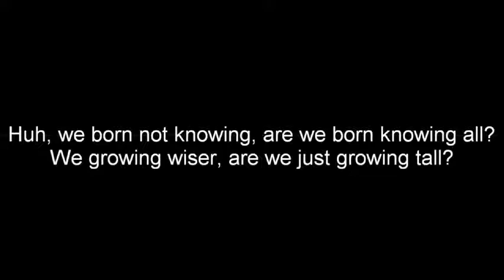Cargo Ship Out At Sea Proves Flat Earth Nikon P900 Digita